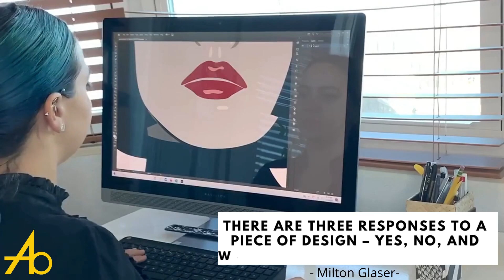Best Digital Advertising & Top Advertising Agencies Houston TX FREE PRINTING SERVICES Texas Houston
Communicate with Your Design

A graphic designer's role is to visualize ideas and concepts, either by using design tools or their own hands. They utilize a wide range of pictures, words, and visuals to inspire, instruct, and fascinate customers using both real and virtual art forms, including pictures, words, and graphics.

GRAPHIC DESIGN EXTENDS BEYOND ESTABLISHING IDENTITY AND BRAND RECOGNITION.
IT CAN BE VERY EFFECTIVE AT ATTRACTING ATTENTION AND ENCOURAGING YOUR AUDIENCE TO WANT TO LEARN MORE.
GRAPHIC DESIGN MAKES YOUR COMPANY LOOK GOOD
Let us help you get ahead of your competitors

If you are interested to find out more about Best  Digital Advertising & Top Advertising Agencies Houston TX FREE PRINTING SERVICES Texas Houston, visit